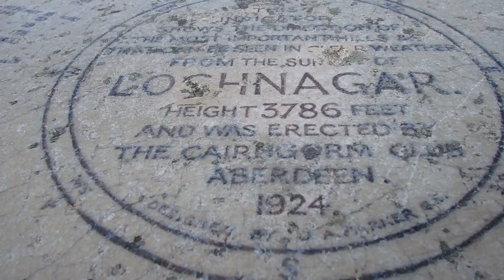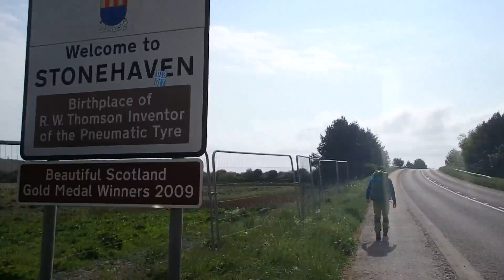Will & Sam's TGO Challenge 2016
A video montage of Will Renwick and Sam Eley's coast-to-coast crossing of Scotland on the 2016 TGO Challenge. To find out more about the event or to sign up